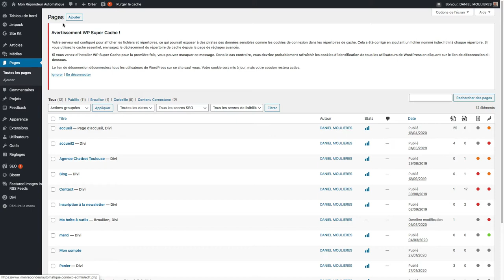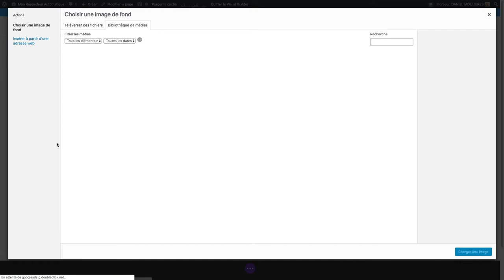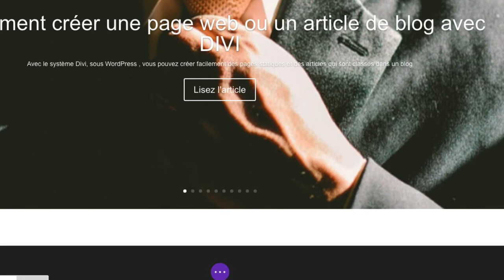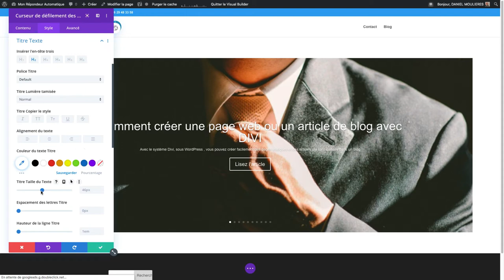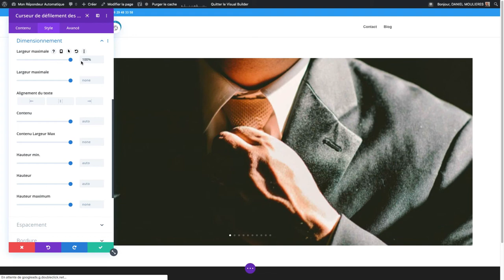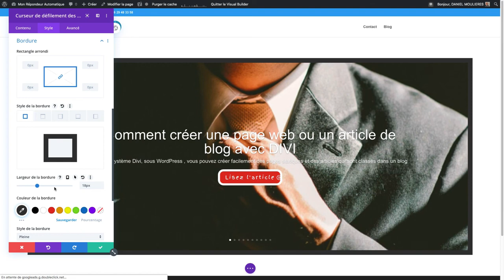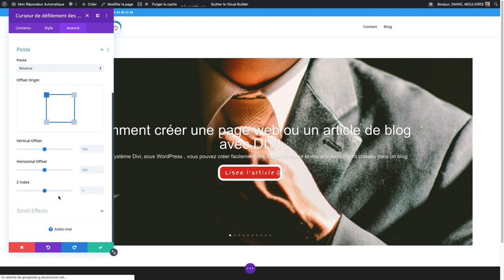Comment créer un diaporama des articles avec Divi sou Wordpress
Tutoriel